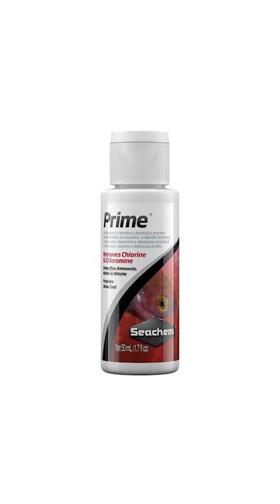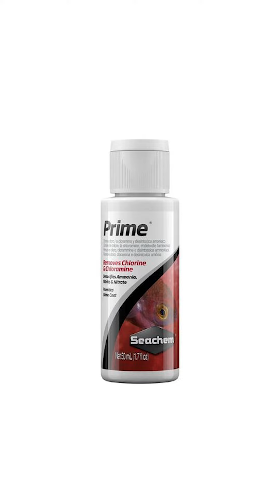5 cosas que quizá no sabías de Seachem Prime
5 cosas que quizá no sabías de Seachem Prime